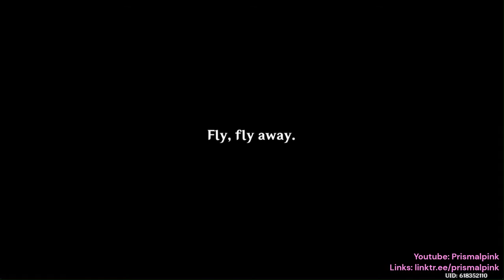Genshin Impact Scene: Venti's Memories of His Friend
2022, PrismalPink